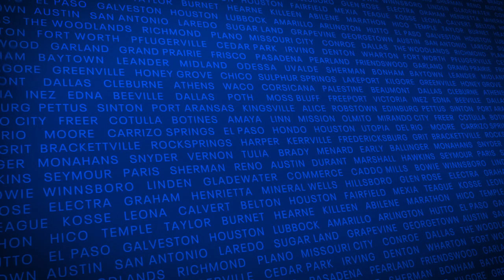Texas: The Issue Is: Congressman Dan Crenshaw talks border crisis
As a political chess match continues with lawmakers regarding immigration and the crisis at the U.S./Mexico Border, some are saying it's time to recognize how they are causing threats to the state of Texas.

During an interview with Congressman Dan Crenshaw (R-TX) a decorated Navy SEAL officer who has represented Texas' 2nd district since 2019, explained how the issue at the border is in fact a crisis.